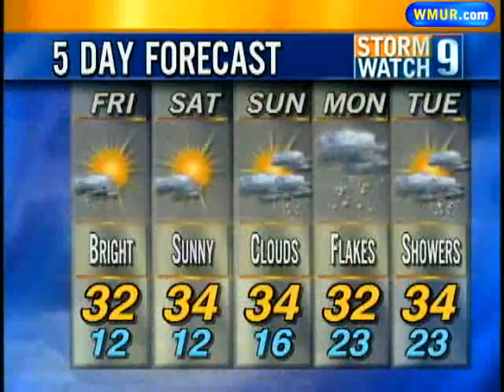Major Storm Expected To Stay South